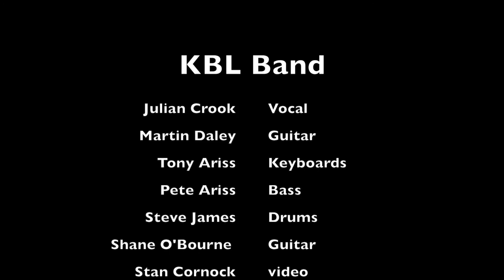This Masquerade - Julian Crook, Martin Daley & KBL Band